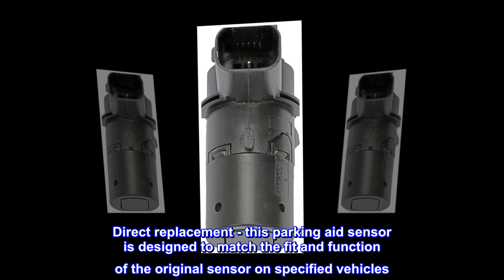Dorman 684-025 Rear Parking Aid Sensor Compatible with Select Ford/Lincoln/Mercury Models - MOI Shop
Dorman 684-025 Rear Parking Aid Sensor Compatible with Select Ford/Lincoln/Mercury Models

Direct replacement - this parking aid sensor is designed to match the fit and function of the original sensor on specified vehicles
Ideal solution - this sensor is a reliable replacement for an original part that has failed due to fatigue or electrical malfunction
Durable construction - this sensor is made from quality components to ensure reliable performance and a long service life
Trustworthy quality - backed by team of product experts in the United States and more than a century of automotive experience
This parking aid sensor is designed to match the fit and function of the original sensor on specified vehicles, and is engineered for durability and reliable performance. This part is compatible with the following vehicles. Before purchasing, enter your vehicle trim in the garage tool to confirm fitment.

Don't Pay Manufacturers Price!
Absolutely perfect!! I'm so glad this is offered as an alternative to the manufacturer one. And it's offers the perfect option to be painted of needed!